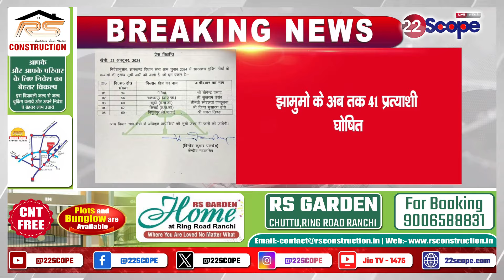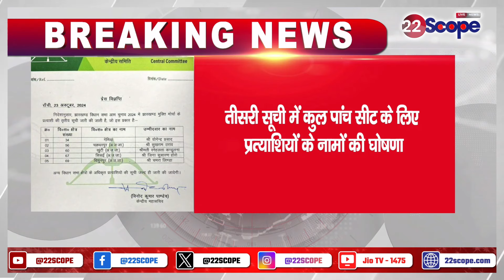JMM Candidate List:JMM की तीसरी लिस्ट में बगावत करने वाले Chamra Linda सहित इन नेताओं को मिला टिकट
JMM Third Candidate List: In the third list of JMM, these leaders including rebel Chamra Linda got tickets

About this Video :-JMM Third Candidate List:JMM की तीसरी लिस्ट में बगावत करने वाले चमरा लिंडा सहित इन नेताओं को मिला टिकट

About Channel:
22Scope is a leading digital media platform of Jharkhand & Bihar. We are highly reliable and most trusted for political news, sports news, educational news, etc.

22Scope Live TV | 22 Scope | Hindi News | 22 Scope लाइव

Jharkhand Election
jharkhand election
 Hemant Sarkar
Hemant Soren election today
Babulal Marandi
election 2024
 vidhansabha today news
 vidhansabha samachhar

CHANNEL AVAILABLE
JIO TV SETTOP BOX Channel No - 1475
VI
ROCK TV